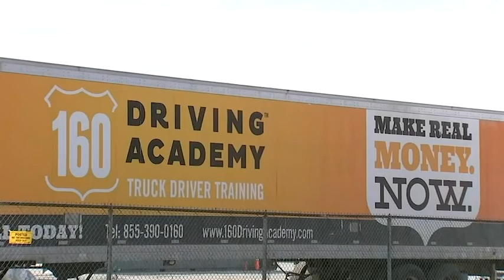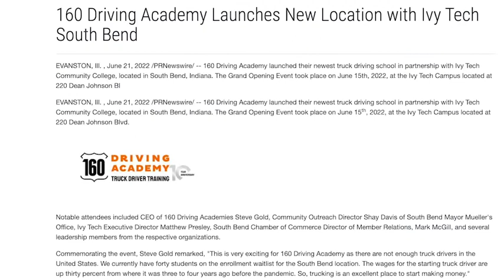160 Driving Academy in the News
160 Driving Academy is the nation's largest commercial driving school. As the fastest growing vocational school in the country, in 2022 alone, the Company will train over 35,000 students on how to safely operate a semi-truck across its 130-school system. 160 Driving Academy is licensed and operates in 43 states and each school is certified and licensed by the Federal Motor Carrier Safety Administration's Entry Level Driver Training Program. The 160 Driving Academy is integrated with over 400 Workforce offices nationwide to create jobs for unemployed and underemployed workers.